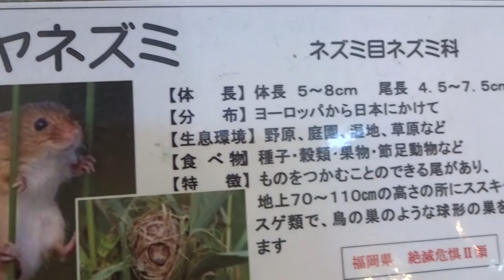２０１７カヤネズミ 最小のネズミ可愛いね。福岡市動物園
福岡市動物園　カヤネズミ　最小のネズミ可愛いね　２０１７・０１・２１
「南小国町満願寺土井団地」